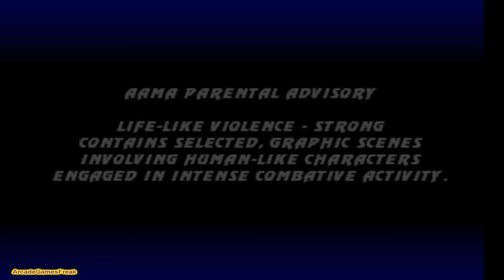Ultimate Mortal Kombat 3 arcade Scorpion Gameplay Playthrough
Full walkthrough of the arcade version of Ultimate Mortal Kombat 3 with Scorpion